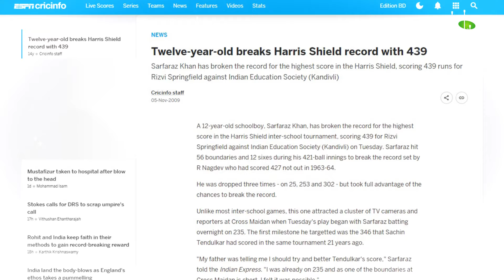সরফরাজ খান ও নওশাদ খান : বাবা-ছেলের স্বপ্ন সত্যি হওয়ার গল্প | The story of a Father-Son | Pavilion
নওশাদ খান নিজে ছিলেন ক্রিকেটার। স্বপ্ন দেখতেন একদিন জাতীয় দলে খেলবেন। নিজে পারেননি, তবে ছেলে সরফরাজ খানকে দিয়ে সেই স্বপ্ন পূরণ করেছেন। চোখের সামনে সেই স্বপ্ন সত্যি হয়েছে। অশ্রুসজল চোখে ছেলের টেস্ট ক্যাপটায় হাত ছুঁয়েছেন, চুমু খেয়েছেন। এই মাহেন্দ্রক্ষণের অপেক্ষাতেই ছিলেন যেন। রাজকোটে কীভাবে সত্যি হলো বাবা-ছেলের গল্প?